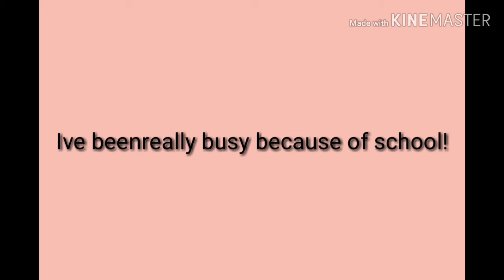°|¦Bloxburg House Tour!¦|°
Okay so guys, i changed the intro again..but i hope you guys liked this video like and subscribe turn on that notification bell and i will see yall on the next desc.
0:08 front of lehouse
0:28 kitchen/dining room
0:43 bathroom
0:52 living room
0:58 office??
1:05 bedroom
1:18 garage
1:23 end of house tour eee
1:37 a short message-